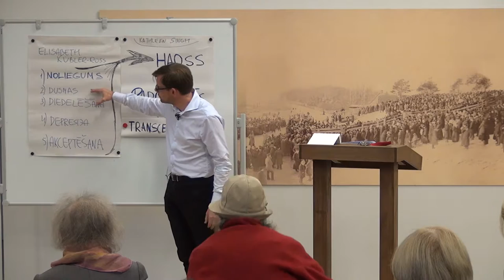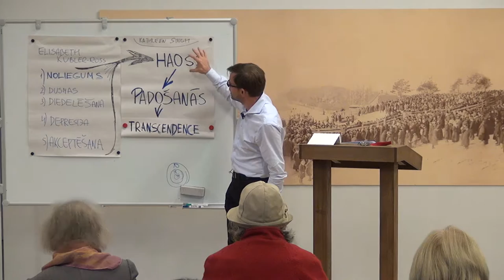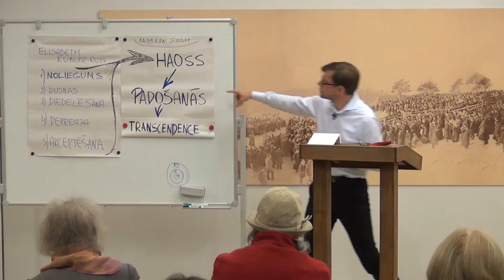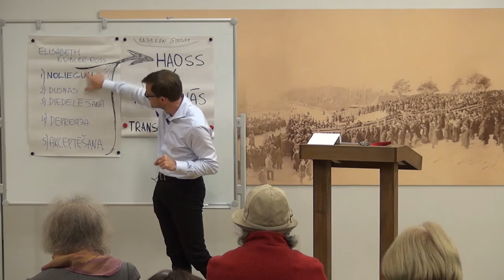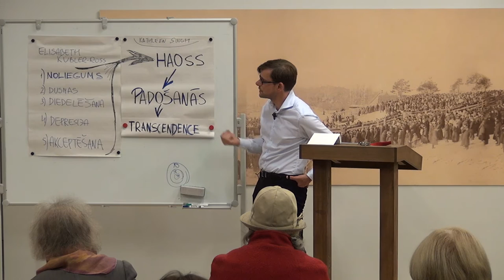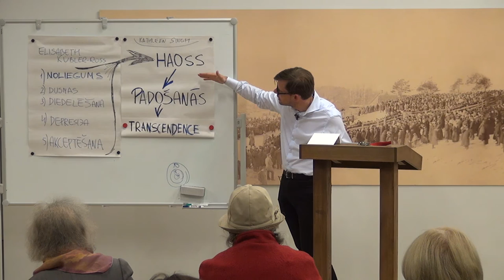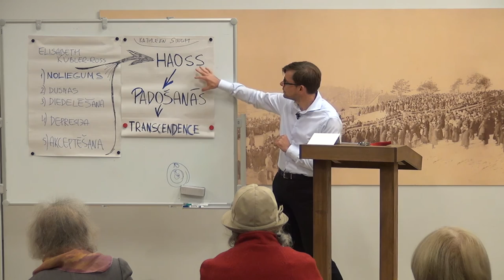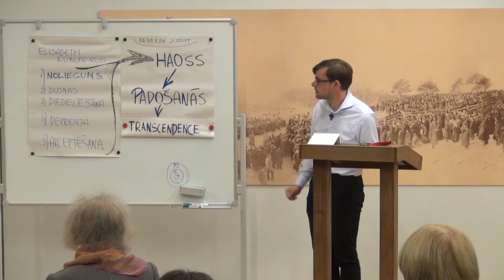30.09.2015., L.Rozentāls, "Dzīve, nāve un transformācija."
Meditācijas vakars Rīgas Lutera draudzē 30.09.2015.

Kā cilvēks mirstot piedzīvo garīgu transformāciju?